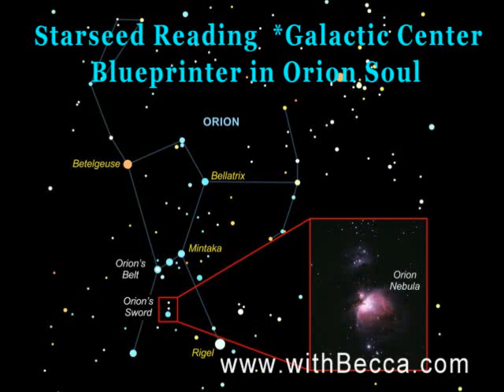*Starseed Reading * Galactic Center Blueprinter with Connections to Andromeda, Dragons and Orion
As well as the one-on-one sessions I have to offer

Soul Coaching (Implant & Seal Clearing, Timeline Resetting, Ancestral Clearing and Soul Family Reconnection and more….)

If you would like to be a part of the Soul Circle and help support the work of Soul Base Life, I would be so grateful and honored to share the space with you.

We meet at two different times each week via zoom as well as other meditations throughout the year.

We are the Blue Ray!
With love, Becca Bee